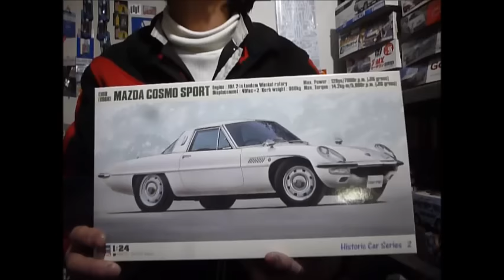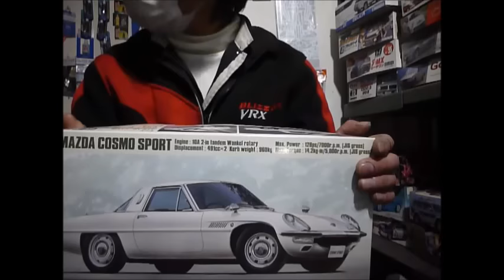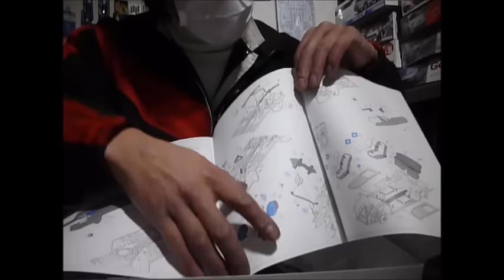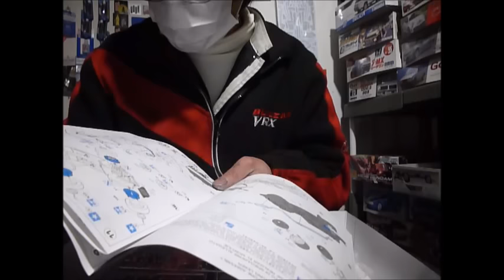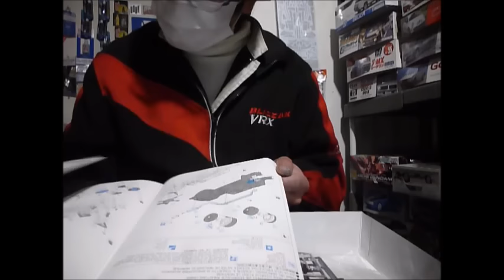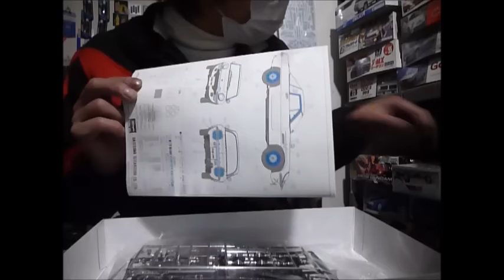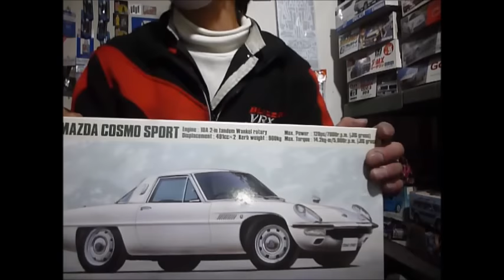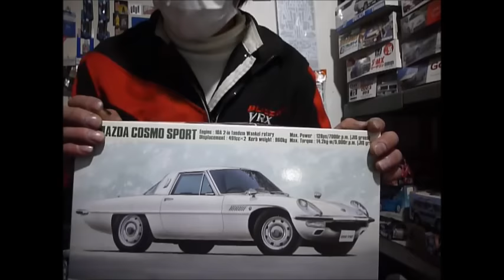プラモ屋店長がお送りするキットレビュー ハセガワ 1/24 マツダ コスモスポーツ L10B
これならハセガワキットが苦手な自分でも楽しめそう？